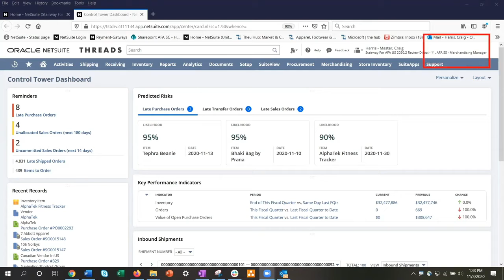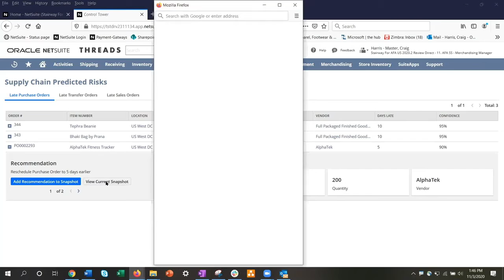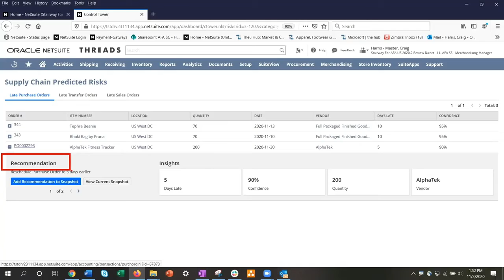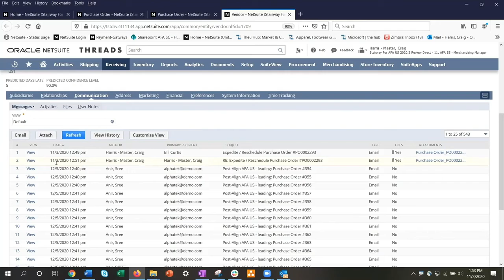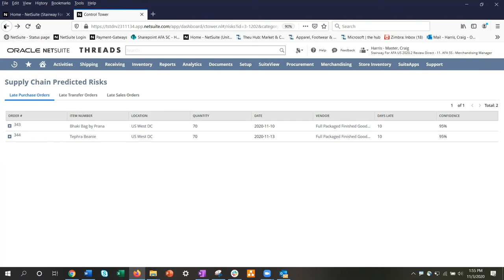اوراكل نت سويت - التحكم فى سلسلة الامداد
ازدان هي شريك اوراكل نت سويت في الشرق الاوسط
ازدان تساعد المؤسسات في عمليات التغيير لحل أكبر التحديات

يمكنك التواصل مع فريق ازدان من خلال هذا الرابط